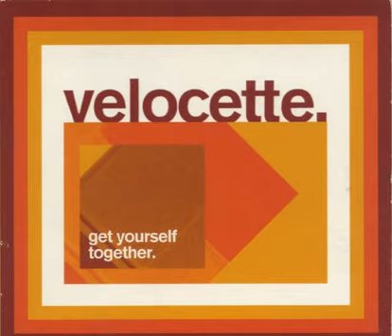Velocette - Get Yourself Together (French version)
Sunshine Pop. Wiiija 45. 1997.

NO COPYRIGHT INFRINGEMENT INTENDED***ALL RIGHTS GO TO THE ARTIST'S RESPECTIVE LABEL***I DO NOT OWN THIS SONG!***FOR ENTERTAINMENT PURPOSES ONLY***I DON'T OWN ANYTHING!!*** "Copyright Disclaimer Under Section 107 of the Copyright Act 1976, allowance is made for "fair use" for purposes such as criticism, comment, news reporting, teaching, scholarship, and research.